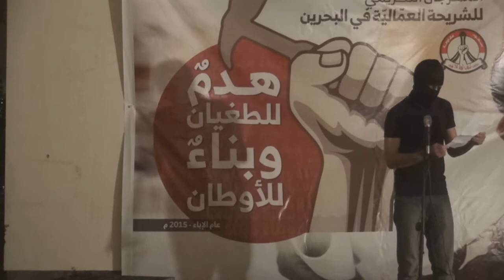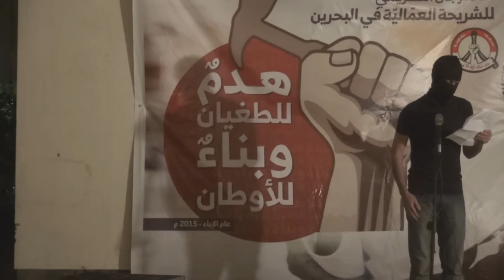كلمة ائتلاف شباب ثورة 14 فبراير خلال المهرجان التكريمي للشريحة العمالية - بوري 30/4/2015